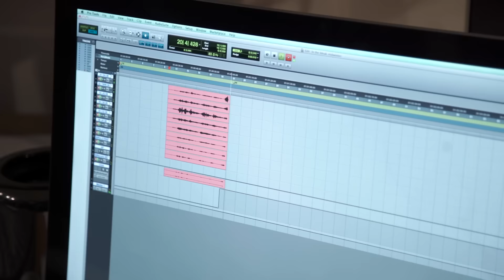The King's Singers Christmas Songbook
David Hurley - counter tenor
Timothy Wayne-Wright - counter tenor